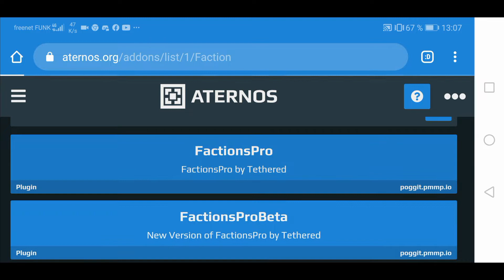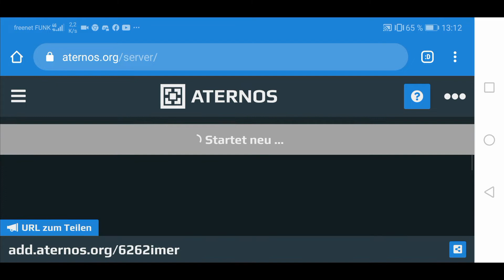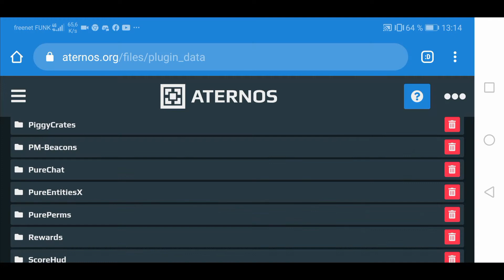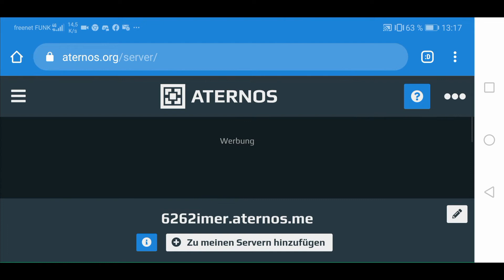TEIL 21: Clans / Factions auf deinen Server bringen 👥 | Darkfighter | MCPE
DANKE FÜR 1210 ABOS! IHR SEID WIRKLICH MEGA STARK! 😲😁

In diesem Video zeige ich dir, wie du auf deinen eigenen mcpe Citybuild Server, die Möglichkeit einen Clan zu gründen, bzw. eine Faction zu gründen hinzufügst. 😁

So eine Faction macht schon was aus und steigert den Zusammenhalt deiner Spieler. Außerdem macht es einfach mehr Spaß, wenn diese Möglichkeit auf einem Server existiert. 😊

NICHT ANKLICKEN ;D

Wenn dir das Video gefallen hat, oder du Verbesserungsvorschläge hast, dann lass es mich in den Kommentaren wissen. :)